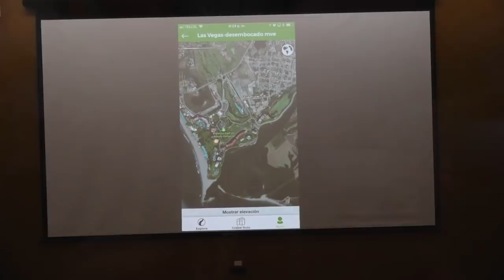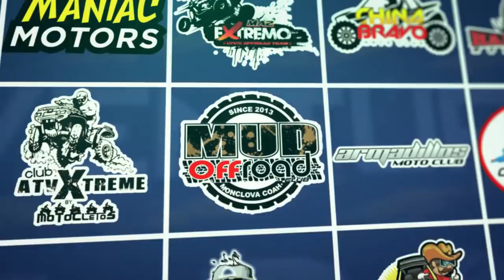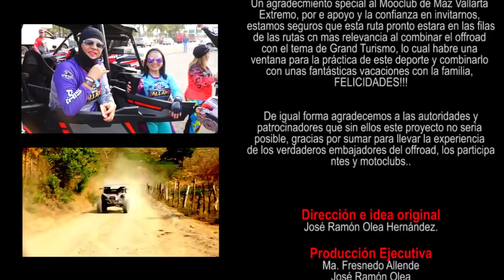Maz Extremo Vallarta VIP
El Motoclub Maz Vallata Extremo nos trae su segunda edición de VIP!!! para AOR TV esta ruta inaugura un nuevo capítulo de OffRoad GRAND TURISMO, ya que se organiza como una ruta de 2 días partiendo de un Resort con todas las comodidades y de gran clase, esto le da un sentido diferente donde tranquilamente los pilotos pueden llevar a sus familias y ellos salir a conocer las brechas de la zona, ríos y vivir todos unas vacaciones fantásticas.

No cabe duda que cada Motoclub en el país va poniendo su firma y sazón a sus rutas ye sta promete crecer al dar una oferta de ruta integral, para llevar a la familia y vivir grandes experiencias.